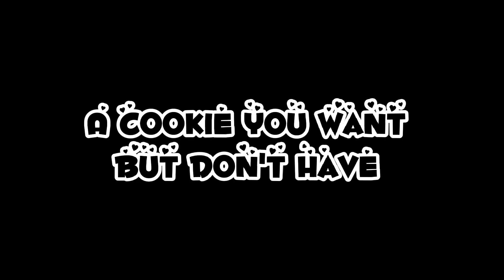Cookie Run Kingdom Rates | Filler 🤯🤯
mobizen quality 🤢🤢🤢
yes I hate custard cookie cry about it 😷 he looks like if Tommyinnit was a funko plush

Idea so graciously stolen from my good pal @MrOne-Way 😇

[TAGS]

devil refused to eat with pumpkin pie smh 🙄🙄 go eat cinnamon candy with your gf bro come on now 😤